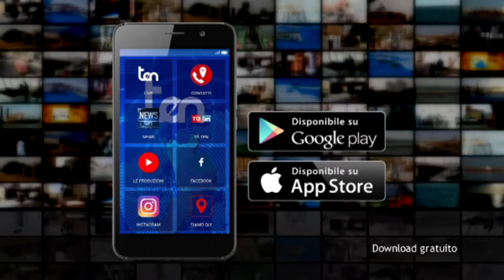Il ponte Cannavino manda in tilt la montagna Crolla il turismo in Sila TG ten 1 agosto 2017